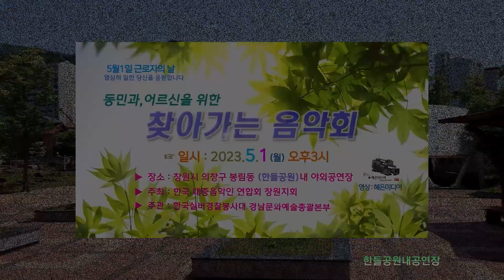ㅣ주최 : 사단법인 한국대중음악인 연합회 창원서지회ㅣ주관 : (사)경남실버경찰문화예술총괄본부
동민과 어르신을 위한 찾아가는 음악회

일시 : 2023년 5월1일 (월요일)
장소 : 창원시 봉림동 한들공원 야외공연장
주최 : 사단법인 한국대중음악인 연합회 창원서지회
주관 : (사)경남실버경찰문화예술총괄본부
내용 : 가요.민요.색소폰.하모니카.고고장구.품바각설이

민요   아랑고고장구 김은영 원장외
노래   최진국    인생은 나에게 술한잔사주지않았다  / 낭만에 대하여
노래   이상연    사랑이 비를 맞아요  /  숙향아
노래   나창대    진또베기 / 산수갑산
노래   김애숙    아씨  /서울로가는소
노래   최민경    당신의 세월  /잃어버린30년
색소폰 김성승   디스코메들리
노래   오비향    사랑바람  / 오라버니
노래   김여운    인생길  / 철새
노래   이강희    광화문연가  /첫잔의이별
노래   서후       노래하며춤추며 / 군산항아
노래   최수빈    내일다시해가뜬다  /  이것이인생이다
노래   정대관    사내    /  터미널
민요   문옥순 경기민요원장 외2명  /아리랑,태평가.뱃노래
노래   김선일    무정한사람    /옥치마
노래   엄가인    열두줄  /황포돛대
하모니카  연주인 심일보  /돌아와요부산항에  / 메들리
박정연   청품명월  / 부초같은인생
노래   김지곤   무너진사랑탑  /감격시대
노래   현지     평행선  /조약돌사랑
노래    본부장     안동역에서

주최 : 사단법인 한국대중음악인 연합회 창원서지회ㅣ